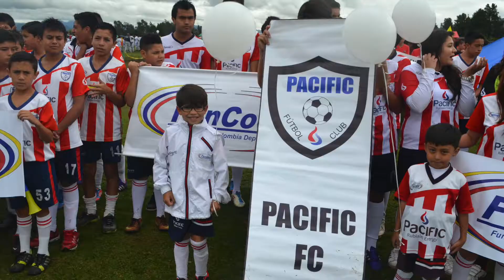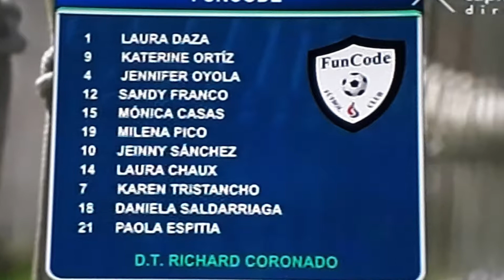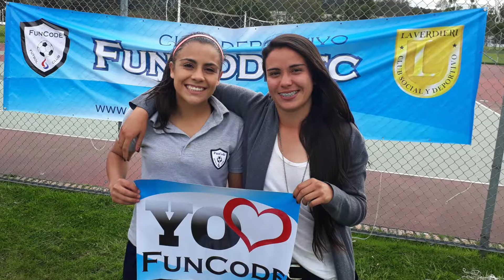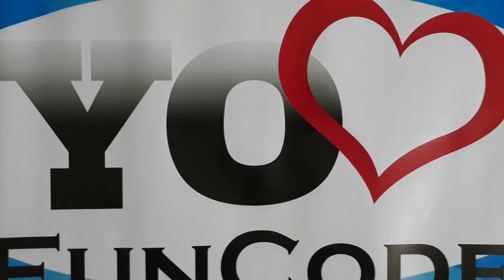FunCode 5 años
Recuento de los primeros cinco años de la Fundación Colombia Deportiva